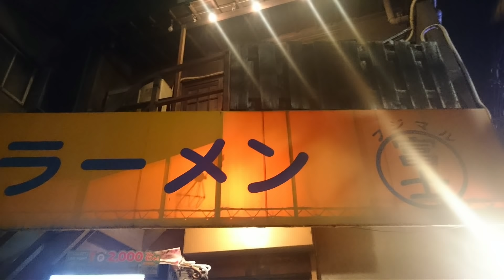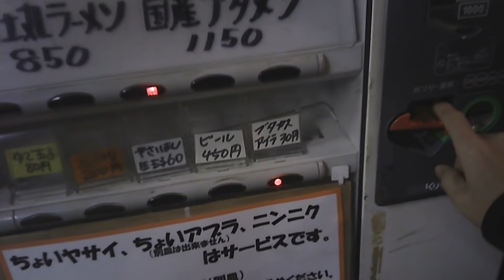ラーメン富士丸 神谷本店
久しぶりに無性に食べたくなり訪問
回転がイマイチなのが一寸難だが
かなり待ってまでも食べたい一杯
別皿あぶらはマスト、生たまごも良い
麺量に凶暴性薄今回ははずしたか？
それとも少なめと間違えられたかな？
次回に期待

東京都北区神谷３丁目２９番地１１号